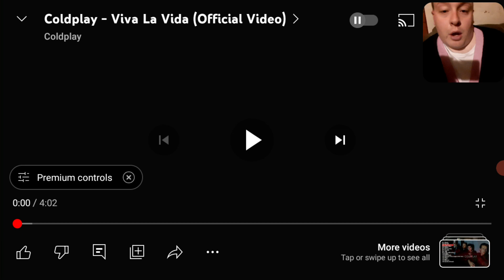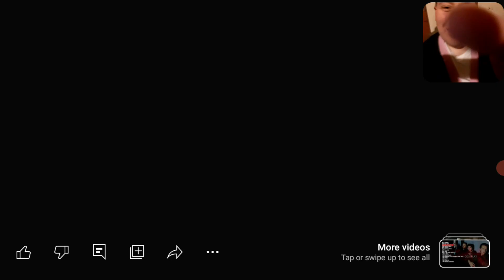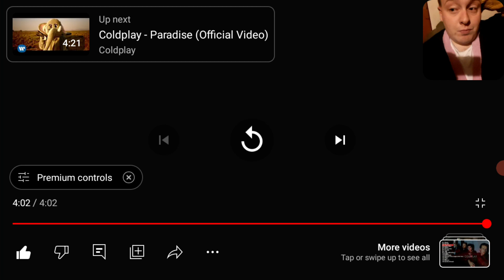Coldplay - "Viva La Vida" REACTION | THE LAST ROCK OPERA?